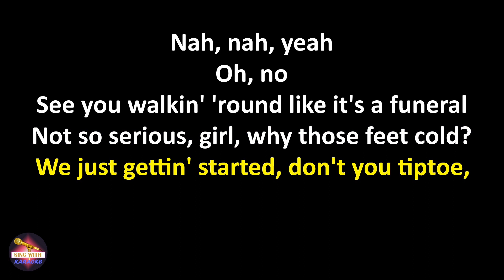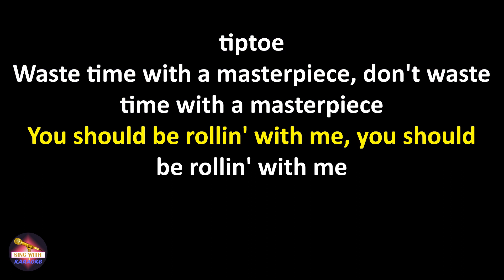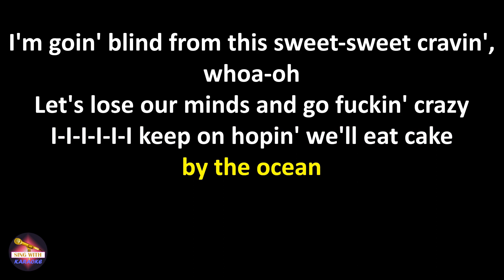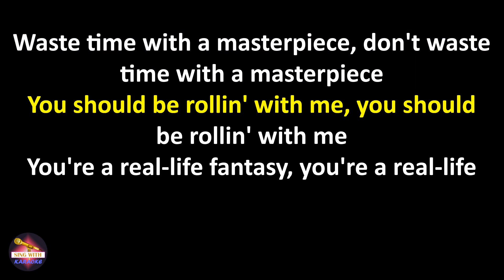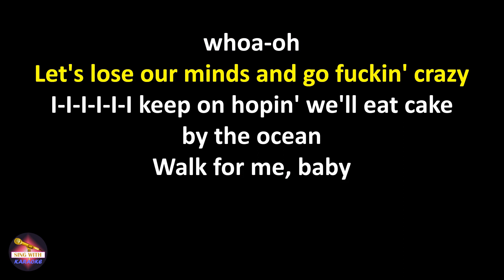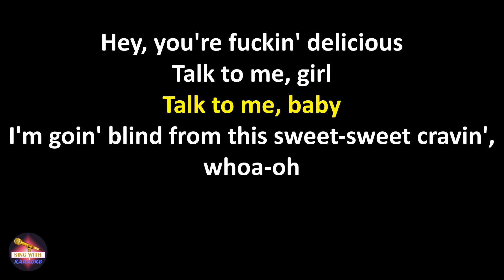DNCE - Cake By The Ocean (Lyrics version)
Oh, no
See you walkin' 'round like it's a funeral
We just gettin' started, don't you tiptoe, tiptoe (ah)

Waste time with a masterpiece, don't waste time with a masterpiece (huh)
You should be rollin' with me, you should be rollin' with me (ah-ah-ah)
You're a real-life fantasy, you're a real-life fantasy (huh)
But you're movin' so carefully, let's start livin' dangerously

I'm goin' blind from this sweet-sweet cravin', whoa-oh
Let's lose our minds and go fuckin' crazy
I-I-I-I-I-I keep on hopin' we'll eat cake by the ocean (uh)
I'll be Diddy, you'll be Naomi, whoa-oh

Goddamn
See you lickin' frostin' from your own hands
Want another taste, I'm beggin', "Yes, ma'am"
I'm tired of all this candy on the dry land, dry land, ooh

But you're movin' so carefully, let's start livin' dangerously (whoa-oh)

Let's lose our minds and go fuckin' crazy (ah)
I-I-I-I-I-I keep on hopin' we'll eat cake by the ocean

Talk to me, baby (talk to me, baby)
I-I-I-I-I-I keep on hopin' we'll eat cake by the ocean (hey) (uh)
Let's lose our minds and go (and go what?), fuckin' crazy (that's right)
I-I-I-I-I-I keep on hopin' (I'm ready), we'll eat cake by the ocean (ah, yeah)

Funfetti, I'm ready, I need it every night